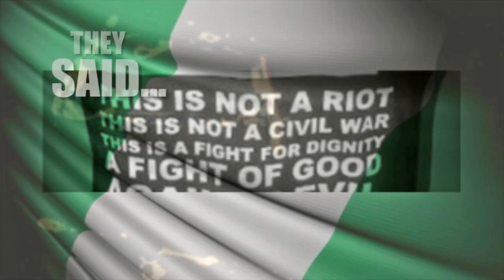Kate Henshaw 59 secs campaign video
A revolution from within